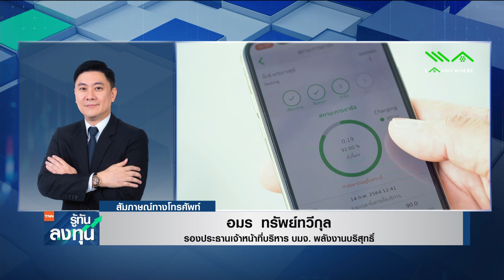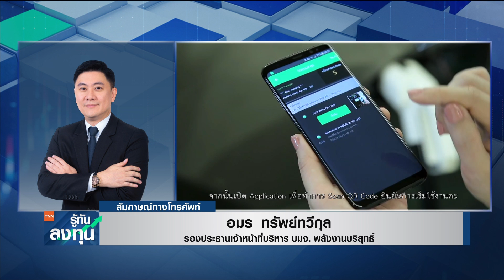EA รับอานิสงส์รถอีวีเติบโตก้าวกระโดด ปี 2566 I TNN รู้ทันลงทุน I 06-03-66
- EA รับอานิสงส์รถอีวีเติบโตก้าวกระโดด ปี 2566
สัมภาษณ์พิเศษ คุณอมร ทรัพย์ทวีกุล รองประธานเจ้าหน้าที่บริหาร บมจ. พลังงานบริสุทธิ์